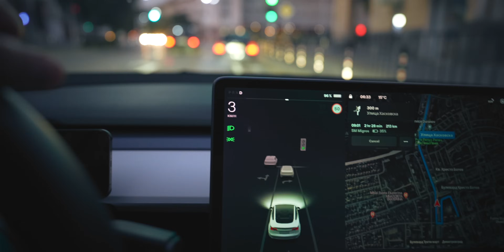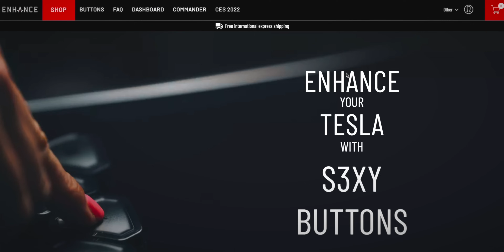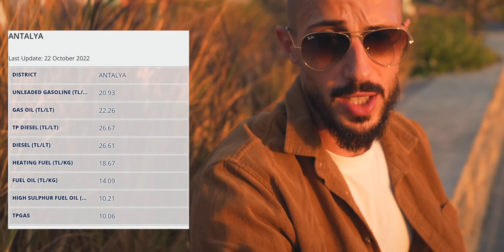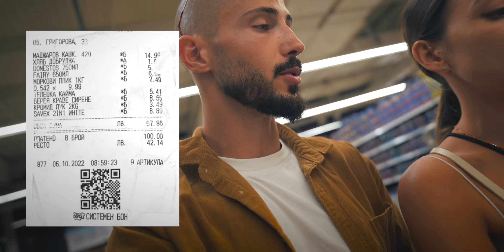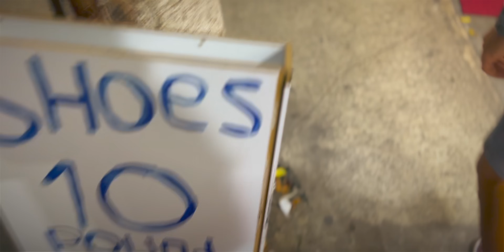⚖️СРАВНЕНИЕ В ЦЕНИТЕ: 🇹🇷Турция / 🇧🇬България 🤯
Здравейте,

В това видео искаме да ви покажем какъв е резултатът от сравнението на цените между България и Турция:

- хранителни стоки
- горива
- дрехи

Надяваме се, че ще ви  бъде интересно!

Поздрави,
Теа и Наум

Партньор във видеото - Enhance Auto

MP Ambassadors
Код за отстъпка:
"NAUMTEAMP"

Техниката, която ползваме за видеата:

Камери и обективи
•Sony A7IV
•Dji Air2s
•Dji FPV
Монтажна машина
•MacBook Pro 16.2" М1 MAX
Монтажна програма
•Final cut X Pro
Photo editing:
•Photoshop
•Lightroom